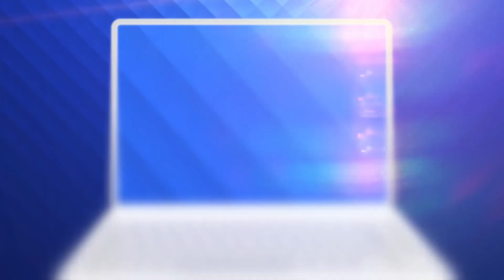Las Fierbinți - Robi e vai de capul lui... A stat în toate șanțurile, îl doare măseaua...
Vezi cele mai noi episoade Las Fierbinți, pe PRO TV Plus

E comedie până la sfârșitul lumii. Râzi românește cu Celentano, Firicel, Giani, Bobiță, Dorel, Robi, primarul Vasile, Dalida, Gianina, Nicu Rață, Brânzoi și Ardiles. Țara o arde pe comedie!